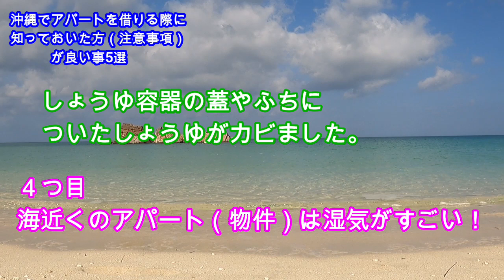（沖縄移住）沖縄で賃貸アパートを借りる際に知っておいた方（注意事項、デメリット）が良い事5選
目次
00:00 オープニングと自己紹介
0:53 1つ目最上階のお部屋は暑い
1:47 2つ目沖縄のアパートのベランダ良い向きは南、東、西、北向きの順
3:11 3つ目アパート（建物）の後ろや隣が山や畑、空き地で草ボウボウの物件は夏は虫がすごく発生します。
4:02 4つ目海近くのアパート（物件）は湿気がすごい
6:32 5つ目4階建てのアパート（建物）はエレベーターがない
7:00 エンディング

（沖縄移住）沖縄で賃貸アパート(不動産、物件）を借りるまたは購入する際に知っておいた方（注意事項、デメリット）が良い事5選をご紹介します。

私の簡単なプロフィール
京都出身
現在沖縄在住
2000年沖縄へ初めて（1度目）移住。
2002年沖縄から京都へ帰る。
2002年ワーキングホリデーでオーストラリアへ。（パースに8カ月住みました）
2003年京都で不動産会社へ勤務。（2006年退職後沖縄へ）
2006年沖縄へ2度目の移住。
2006年から2017年まで沖縄で不動産会社へ勤務。
2018年不動産業にて独立
2021年1月キャンピングカーパピー480（Puppy480）購入。納車予定2021年7月
2021年2月ユーチューブ配信を始めました。